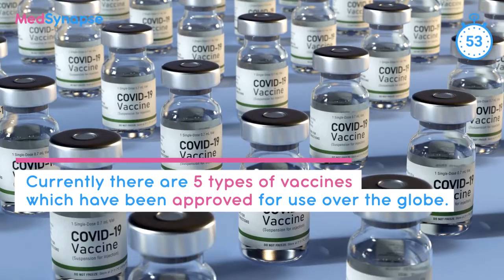Let's Discuss on COVID-19 Vaccines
As soon as the COVID-19 outbreak was declared as a pandemic, research and studies began on coming up with a vaccine for the pandemic. It is believed that vaccination against COVID-19 will protect most of the population and help achieve ‘herd immunity’. Now...Let's Discuss COVID-19 Vaccines.